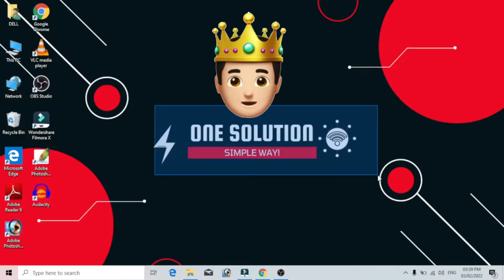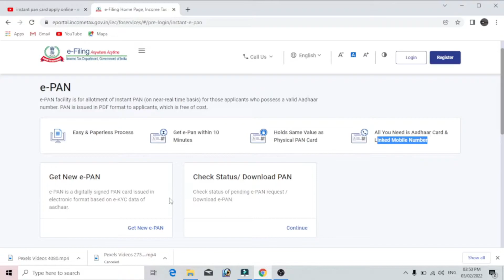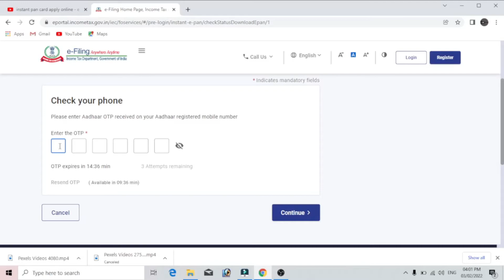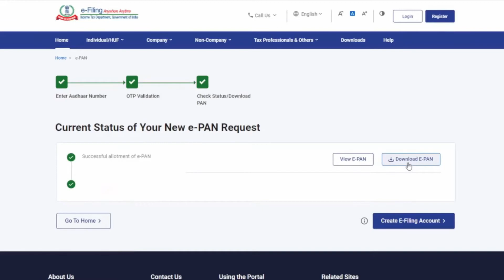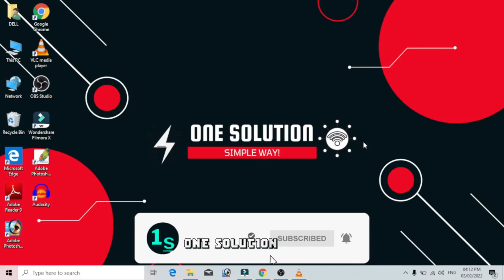Instant pan card apply online - e pan card kaise banaye | income tax new portal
Hello guys, Welcome back to one solution. We are going to learn how we can apply for e-Pan card or Digital pan card and it has same value as physical pan card. we have lot more interesting videos on our channel, checkout & watch, learn & earn.

instant pan card income tax department ki ek new service hai jisme aadhar card ke through instant pan card bana sakte hai aur pan card ko download kar sakte hai. instant pan card apply karne ka pura process is video me dikhaya gya hai